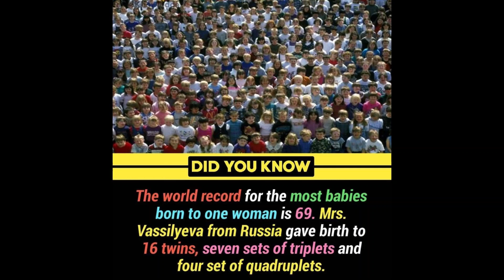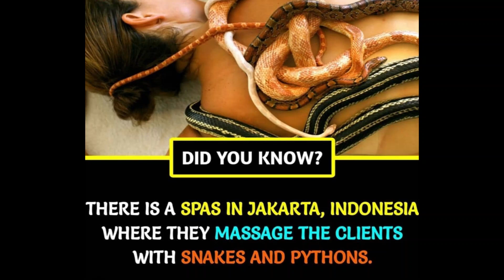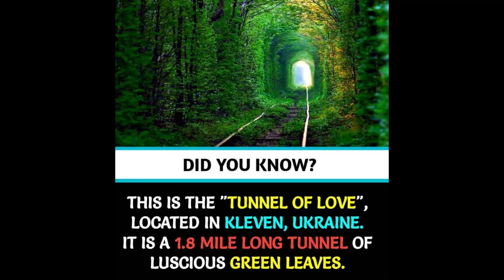TOP 3 Hindi SPECIALLZ | FACTS KA PITAARA EPISODE NO. 2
Hello friends! We are back again with one more informative video .

🤯 There is nothing more fascinating than an obvious fact. 😀
Get ready for the raining of mind boggling facts!

This channel will bring out a curious you !

NEW VIDEOS :-
TOP3Facts : Monday to Saturday at 6:00 PM
TOP20Facts : Sunday at 8:00 PM
In TOP20Facts videos , we upload all the facts of shorts of previous week in one shot . So, incase if you have missed our previous shorts then you can see all the facts here in one go!

Share and support us . All we need is your love and support .